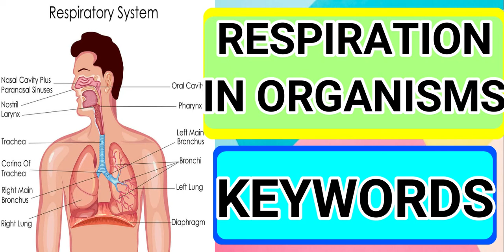CLASS 7 SCIENCE CHAPTER 10 RESPIRATION IN ORGANISMS KEYWORDS